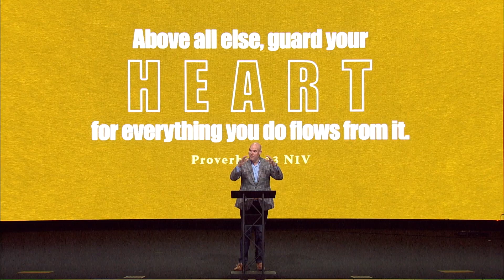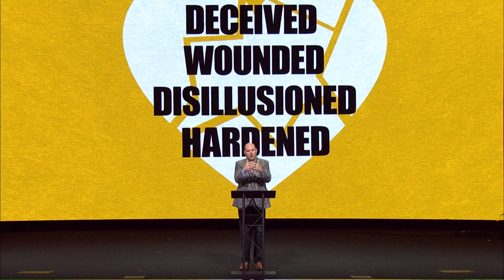Heart Matters // How Does Jesus Change Our Hearts? // Pastor Jeff Little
Pastor Jeff Little kicks off our series called Heart Matters. In this first week, we talk about what happens when our heart is wounded, what do we do about it, and what Jesus and the Bible has to say about it.